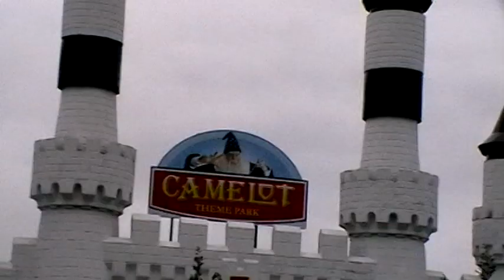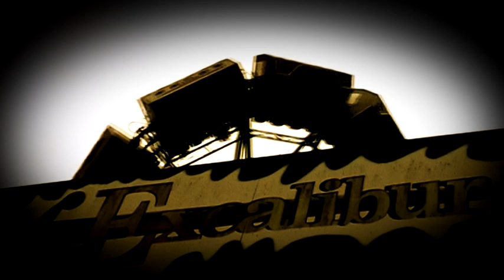Camelot Themepark - England - Freizeitparkvideo - 2011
onride.de - Faszination Achterbahn!

Video über den Camelot Themepark aus dem Jahre 2011. Das Video ist dem Park entsprechend gestaltet: trashig, schlecht und ätzend. Der Park hat eine Achterbahn wie Knightmare (oder zumindest wie sie 2011 noch war) nicht verdient. Absoluter Trashpark!